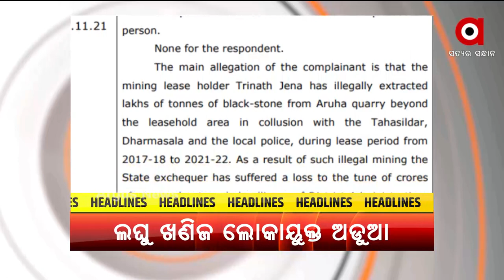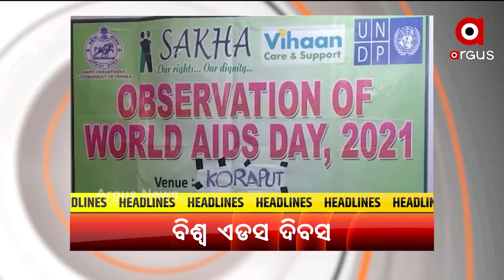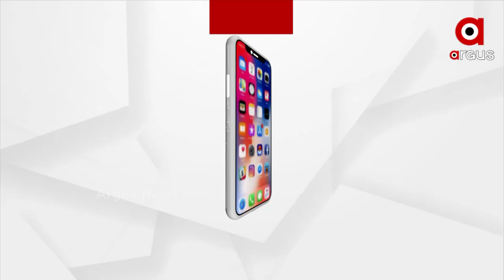Headlines @ 7 Pm | 1 December 2021 | Argus News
+ମାଡ଼ି ଆସୁଛି "ଜୱାଦ୍"
+ସମ୍ଭାବ୍ୟ ବାତ୍ୟା ଭୟ
+ମମିତା ମାମଲାରେ ଶୀତ ଅଧିବେଶନ ଆରମ୍ଭରୁ ଗରମ
+ପିଏମ୍ ଆବାସକୁ ନେଇ ମୁହାଁମୁହିଁ ବିଜେଡି ଓ ବିଜେପି
+ନୂଆ ଭାରିଆଣ୍ଟ ଓମିକ୍ରନକୁ ନେଇ ବର୍ତ୍ତମାନ ସୁଦ୍ଧା ନାହିଁ ସବିଶେଷ ତଥ୍ୟ
+ଲଘୁ ଖଣିଜ ଲୁଟ୍ ମାମଲାରେ ବଢିଲା ରାଜ୍ୟ ସରକାରଙ୍କ ପାଇଁ ଅଡୁଆ
+ପାଣିରେ ପଡିଲା ୭ କୋଟିରୁ ଅଧିକ ଟଙ୍କା
+ବିପଦରେ ଗୋ ମାତା, କିନ୍ତୁ ବିଧାୟକ ସାଂସଦଙ୍କ ମୁହଁରେ ତୁଣ୍ଡି
+ସାରା ବିଶ୍ବ ପାଳିଲା ବିଶ୍ବ ଏଡସ ଦିବସ